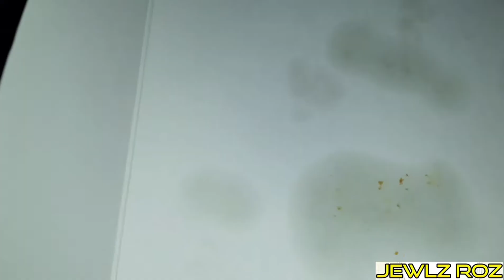Pumanok's Fried Chicken with 11 Herbs & Spices - Let's Get It OnLine Episode 7 | Mukbang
Hey! This is the 7th episode of "Let's Get it OnLine!!!" On this episode, we featured "Pumanok's Fried Chicken".

Thanks!!!

Montage 2:22
Additional clips 12:32